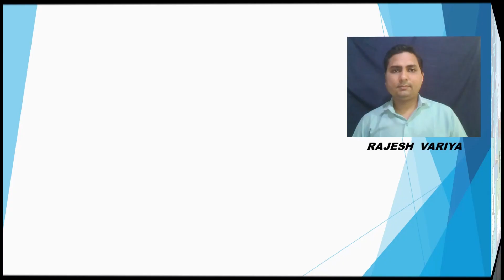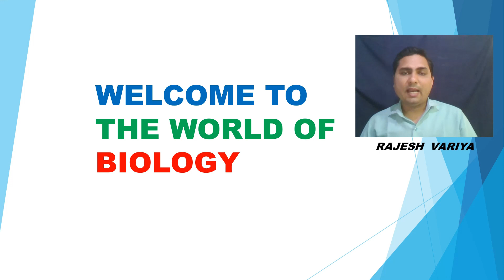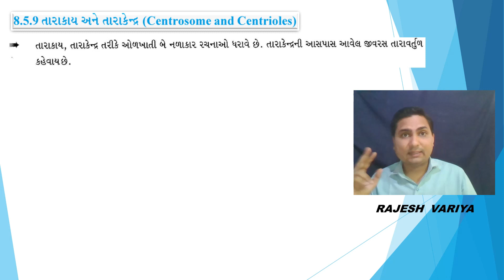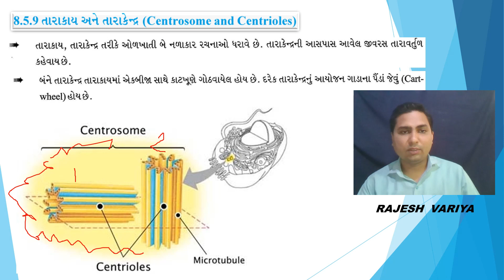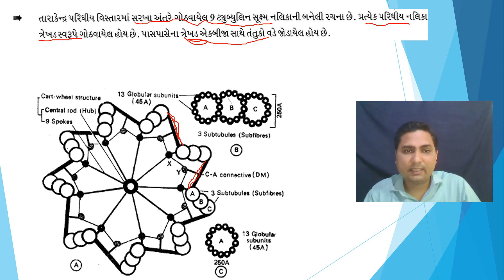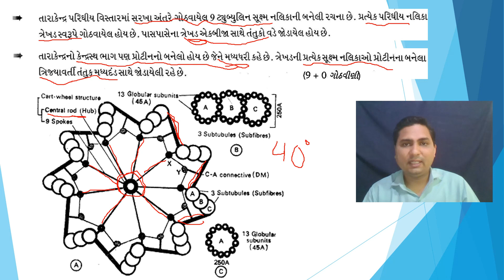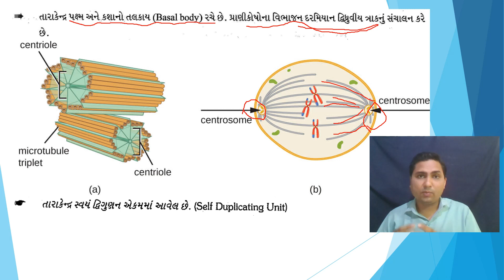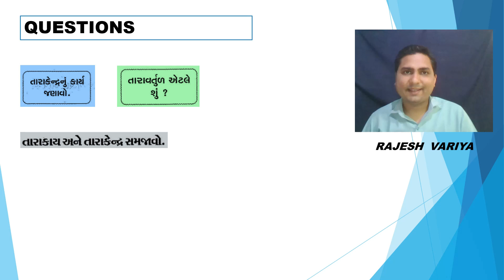STD 11 | BIOLOGY | GUJ MED | DAY 15 | TOPIC-CENTROSOME AND CENTRIOLE | VASISHTHA E LEARNING SERIES